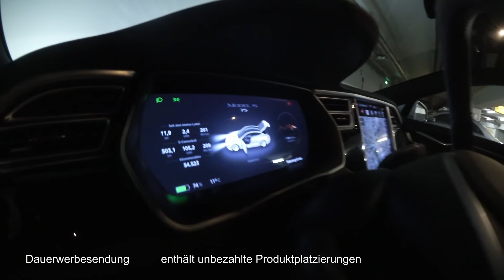E-Cannonball - Pre Race Party - Der Abend vor dem E-Cannonball - ein kleiner Einblick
Werbung!

Sicher dir 6 Monate kostenfreies Superchargen!

Bitcoin: 1GFVSFZ2TpYtT2YrErxv9YdUGt4SxBqukv

Vor dem E-Cannonball haben sich alle E-Cannonballer für die letzten Infos getroffen und einen tollen Abend in Ahrensburg verbracht. Auf der Anreise wurden wir bereits am Supercharger Rhüden entdeckt. In der Tiefgarage unseres Hotels haben wir den Akku auf 100 % gebracht und im Restaurant Oves Ausführungen gelauscht.

▬ Mein Equipment ▬▬▬▬▬▬▬▬▬▬

▬ Musik ▬▬▬▬▬▬▬▬▬▬▬▬▬▬▬